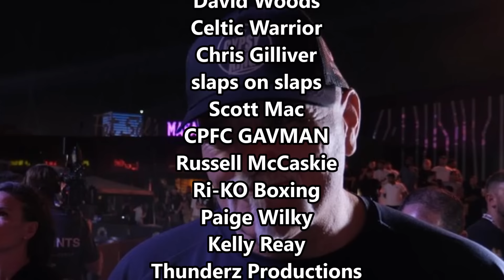BBBofC to SUSPEND John Fury over THUGGISH BEHAVIOR?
Latest Boxing News: BBBofC to SUSPEND John Fury over THUGGISH BEHAVIOR?